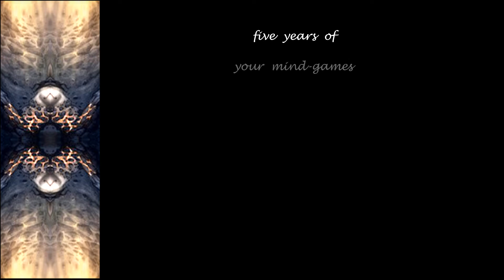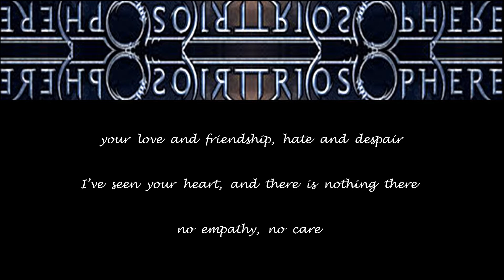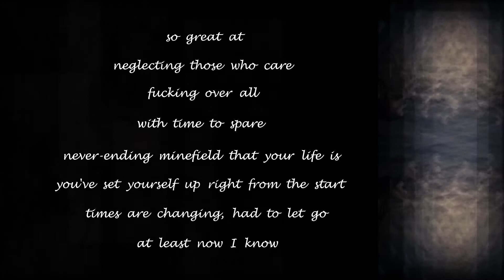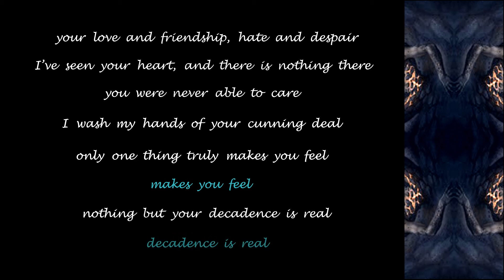Triosphere - Onwards, Part I&II, All Is Fair In Love And War & Decadent One - 2006 - Lyric Video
Made this Lyric Video for ''Onwards, Part I&II, All Is Fair In Love And War & Decadent One'' from the album ''The Heart Of The Matter'' (2014)!!

Triosphere Official Youtube: @triosphere